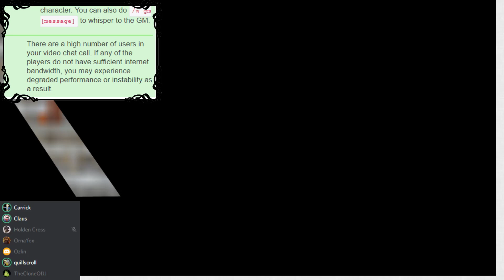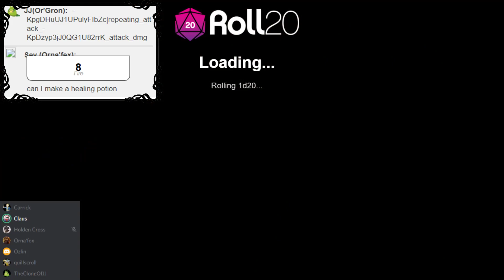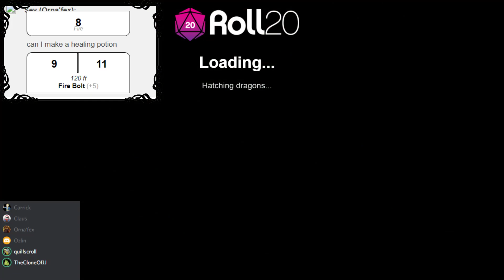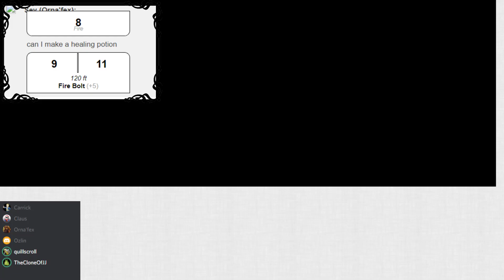Wooden Knife- Something Wicked: Episode 8